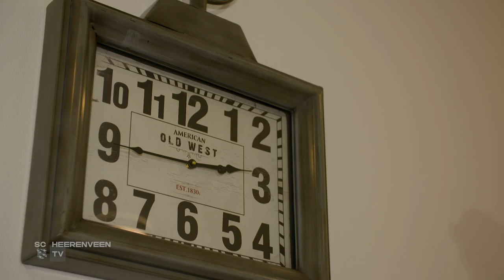Op bezoek bij Ibrahim Drešević